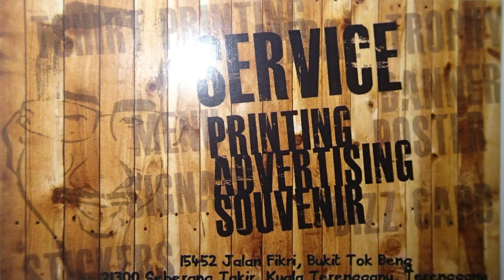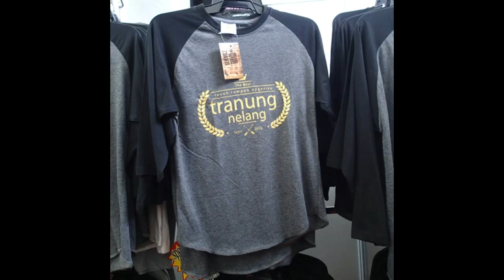BAJU GANU KITA